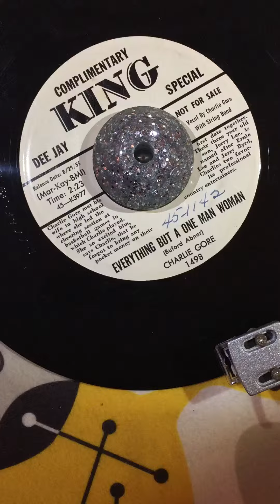EVERYTHING BUT S ONE MAN WOMAN / CHARLIE GORE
KING RECORDS